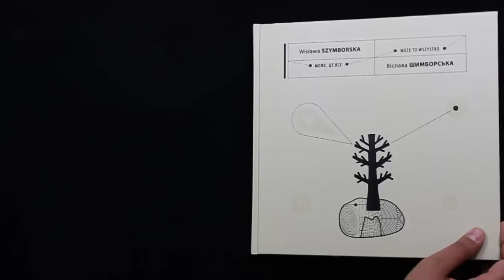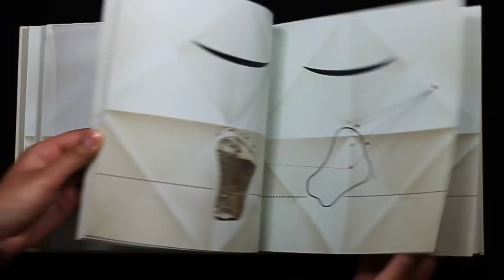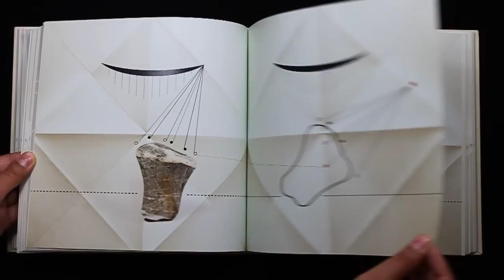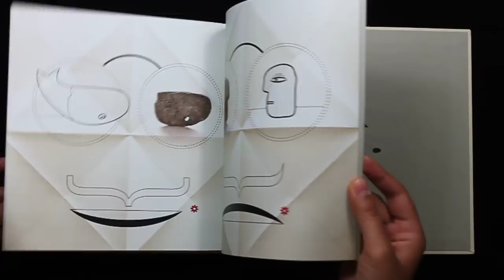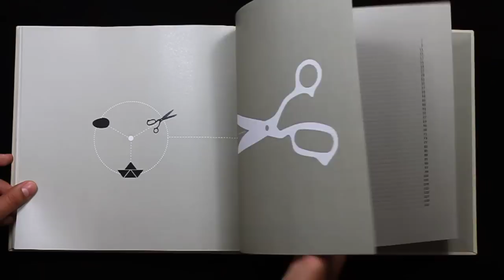Art Studio Agrafka - Wisława Szymborska "Może to wszystko"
Może to Wszystko - artystyczne wydanie zbioru poezji Wisławy Szymborskiej, zaprojektowane przez Art Studio „Agrafka" podczas pobytu w Krakowie na Programie Stypendialnym Ministra Kultury „Gaude Polonia".
Art Studio „Agrafka" to Romana Romanyszyn i Andrij Łesiw, absolwenci Lwowskiej Akademii Sztuk Pięknych, mieszkają i pracują we Lwowie.
Może to wszystko  -- dwójęzyczne polsko-ukraińskie wydanie, które zawiera 40 wybranych utworów oraz ich tłumaczenia na język ukraiński z 10 zbiorów poezji Wisławy Szymborskiej z lat 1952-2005. Autorem wyboru poezji, wstępu i przekładu jest Andrij Saweneć.

Книга Віслави Шимборської «Може, це все» -- ілюстроване художнє видання збірки поезій, виконане Творчою майстернею "Аґрафка" за час перебування в Кракові на стипендійній програмі «Gaude Polonia» Міністра культури і національної спадщини Польщі. "Аґрафка" -- це Романа Романишин та Андрій Лесів, випускники Львівської національної академії мистецтв, живуть та працюють у Львові. "Може, це все" -- двомовне польсько-українське видання, містить 40 вибраних поезій та їх перекладів з 10 збірок творів Віслави Шимборської з 1952 по 2005 роки. Автором вступу, вибору поезій та перекладу є Андрій Савенець.